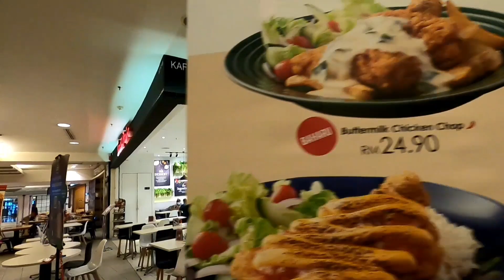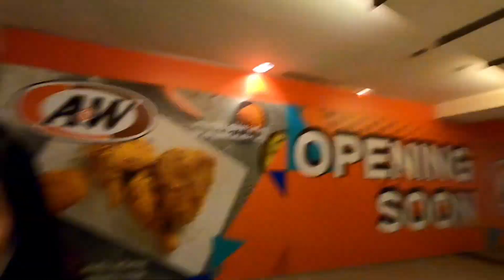SECRET RECIPE | THE BEST PASTRY CAKE IN MALAYISA | RED VELVET CAKE | BURN CHEESE CAKE | BD VLOG